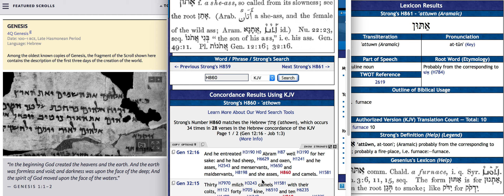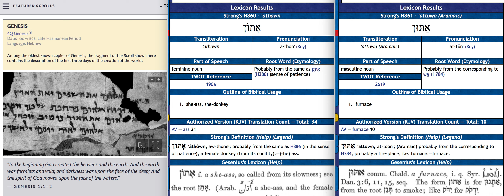Arse or Furnace? (Bible Uncensored!)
Welcome to another excerpt from "Alexandra Karova's: Bible Exposé!" series:

This is comedy in the best sense of social commentary on false religious translations which are the root of legalized prejudice, rationalized for "religious reasons" because it is considered the unaltered "Word of God" when it has been mistranslated for ages by bigots.

Even Jesus preached, "Mens traditions (ie., censorship) make scripture of no effect." - Mark 7:13

This confirms an Old Testament prophet's warning, "Beware of dishonest translations from the scribes!" - Jeremiah 8:8